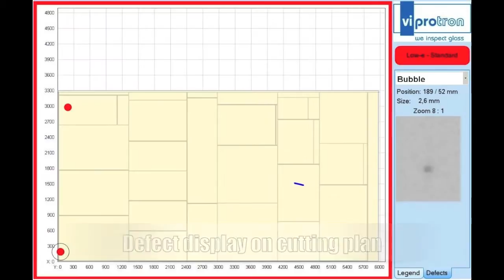Viprotron Jumbo Controller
Der Viprotron Jumbo Controller erkennt zuverlässig Glasfehler im Zuschnitt:

Zuverlässige Erkennung von Standard-Glasfehlern: Kratzer, Blasen, Einschlüsse, Schmutz, Folienfehler, … bereits am Anfang der Wertschöpfungskette

Fehlererkennung erfolgt trotz Lucite auf der Oberfläche
Anwendbar für alle gängigen Floatgläser, Low-E, VSG, ... ohne vorheriges Waschen

Für Glasdicken bis 20 mm; optional dicker

Für Glasgrößen bis 3,30 m x 15 m